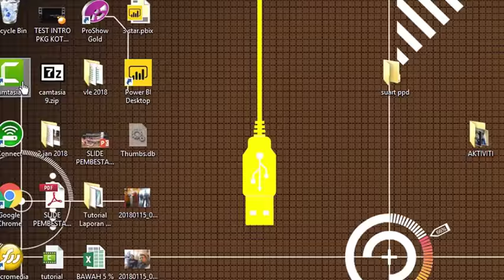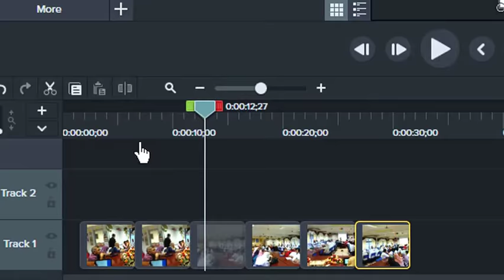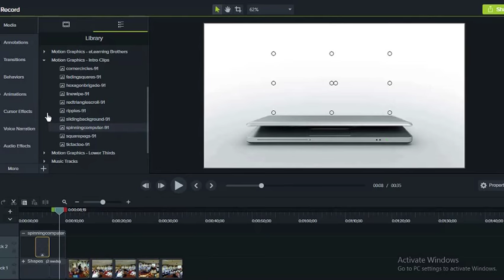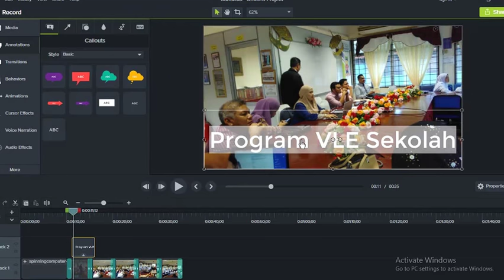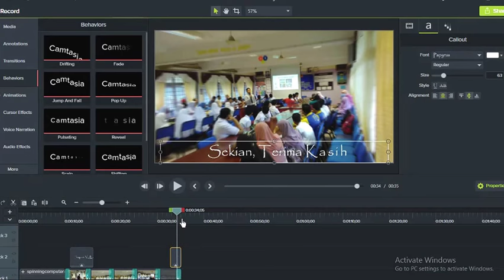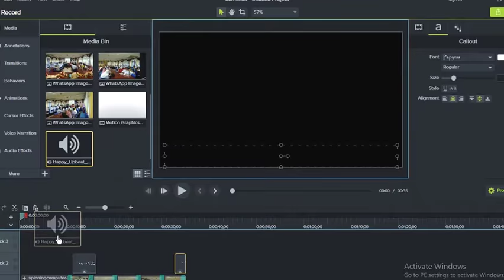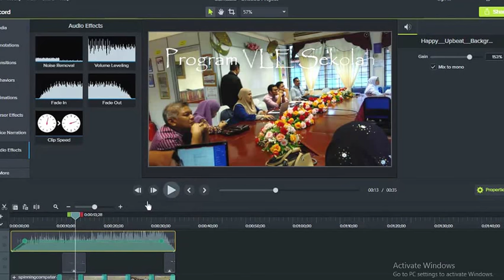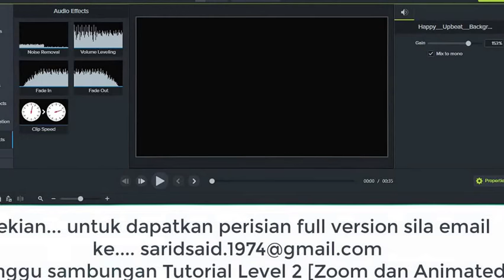Tutorial Camtasia 9 Level 1